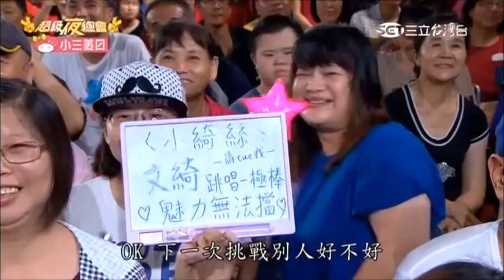2016 07 30 超級夜總會 2 2 張文綺 什麼都不必說